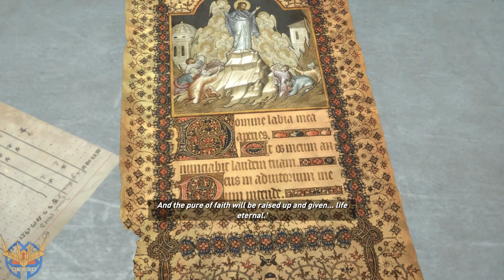PART 04 Rise of Tomb Raider - Terungkapnya Mata Mata di Keluarga CROFT..!!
Yooo Gaess..  ... Lanjut ke Part 4 ya setelah bbrp hari skip saatnya ngajak neng Lara jalan" di bekas Markas Soviet.. dan di Part ini bnyk SCene kejutan dan bonus Weapon.. jadi pasti seru.. Tanpa bacot dan cincong panjang lebar langsung aja ke videonya yak..